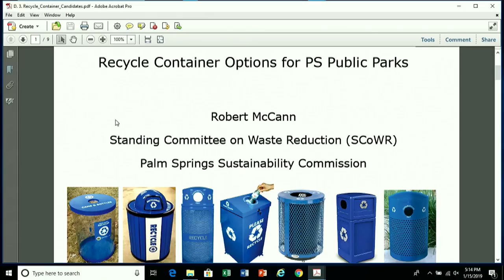Sustainability Commission | January 15, 2019